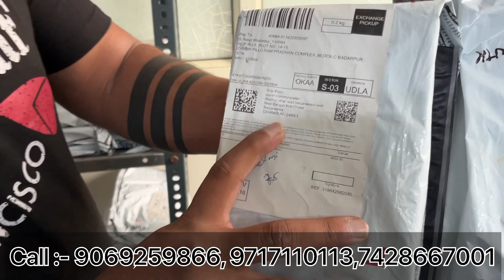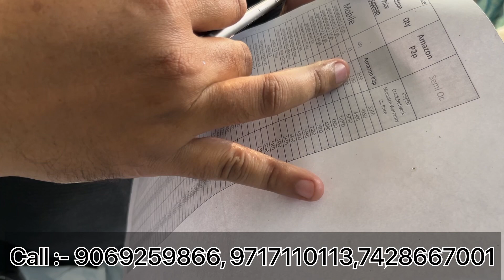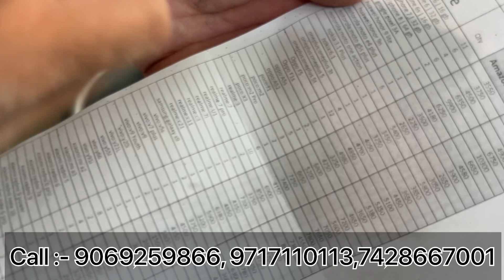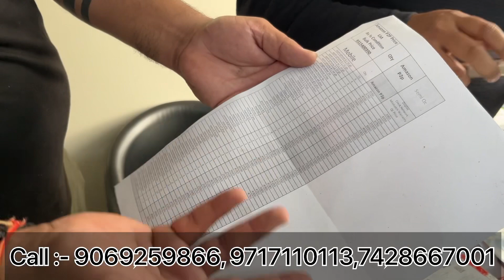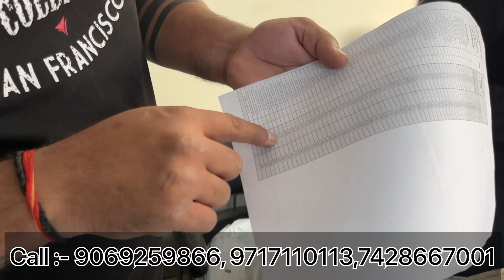Biggest Wholesaler||मात्र 599-/₹||Direct From Flipkart & Amazon Warehouse||Open Box Phones Market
MobileBiz Contact 👇🏻
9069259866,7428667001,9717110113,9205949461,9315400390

Minimum deposit charges-Rs 500
Cash charges-2%
Delivery courier charges-Rs150
Bank Name-HDFC